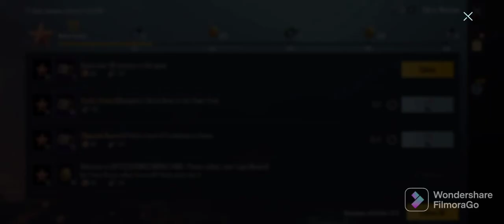BGMI gaming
bumi gaming with Lucky